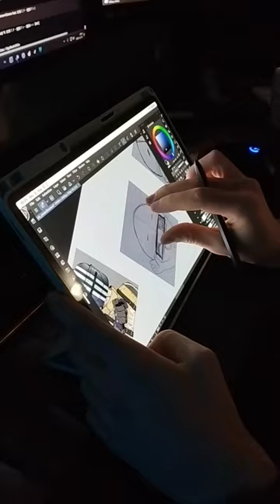Tarkov Killa Emote